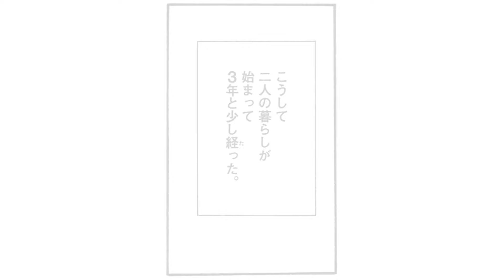【漫画】シロさんとケンジ、こうして二人の暮らしが始まった…『きのう何食べた？』ドラマseason2 テレビ東京系にて10/6(金)放送開始！【公式】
▼ドラマ24『きのう何食べた？』season2 10/6(金)深夜24:12〜テレビ東京系にてスタート！

▼そして今日も。安い食材をくりまわす毎日が楽しいシロさんであった…『きのう何食べた？』

「きのう何食べた？」よしながふみ

漫画アプリ「コミックDAYS」でも気軽に読むことができます📱

講談社「モーニング」は毎週木曜日/「モーニングtwo」は毎月22日発売！